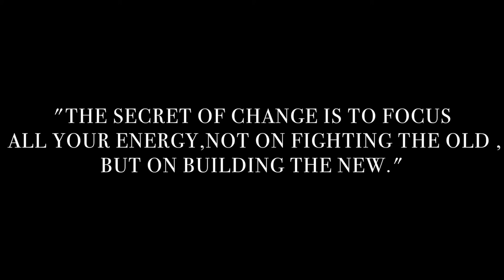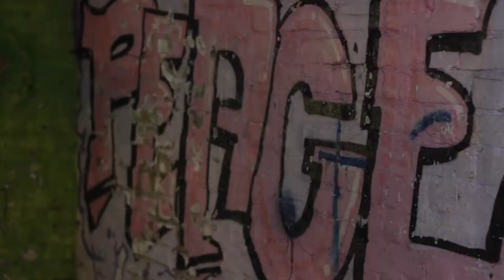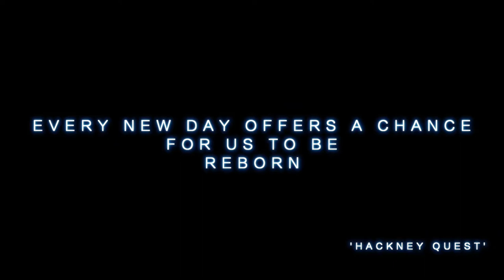"Changes" Music Video by Hackney Quest Young People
Music video for the song "Changes", written and performed by Hackney Quest young people, with the support of Voice of the Youth.